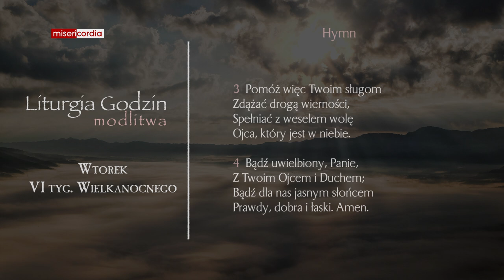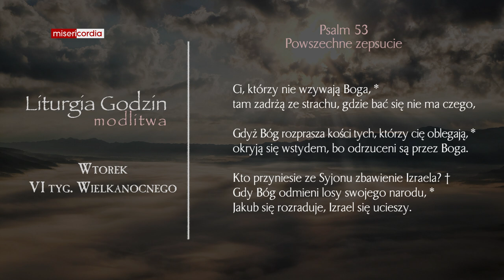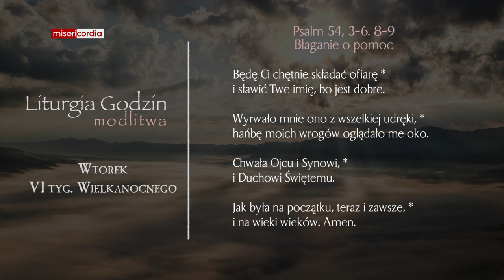Liturgia Godzin | Modlitwa Południowa | Wtorek, VI tyg. Wielkanocnego